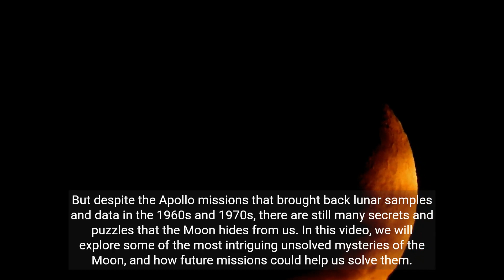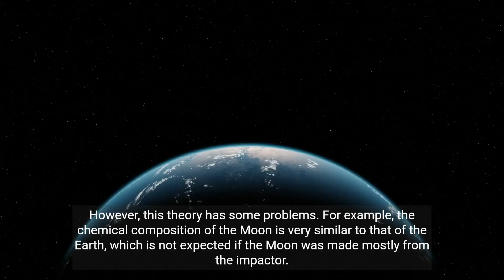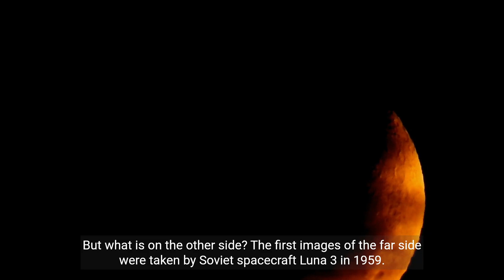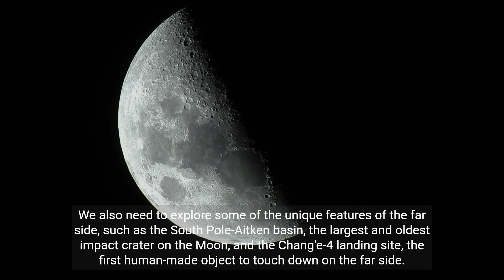Unsolved Mysteries of the Moon || Secrets of the Moon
world news today, world news report
Unlock the enigmatic world of the Moon with our captivating video, "Unsolved Mysteries of the Moon || Secrets of the Moon." Join us on an exploration of the lunar mysteries that have puzzled scientists and astronomers for decades. From unexplained lunar anomalies to the enduring questions about its formation, this video is your guide to the intriguing enigmas of Earth's celestial companion. Delve into the secrets of the Moon, expand your cosmic knowledge, and satisfy your curiosity about this ancient, enigmatic neighbor in space.